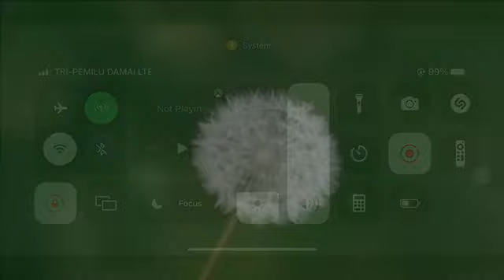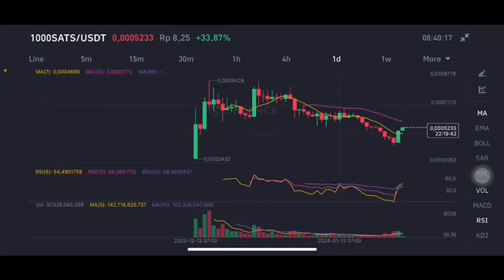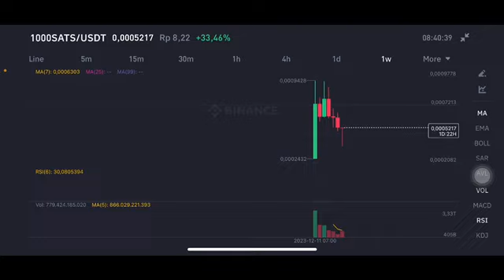1000SATS NEXT TARGET | 1000SATS COIN NEXT MOVE | 1000SATS CRYPTO PRICE PREDICTION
1000SATS NEXT TARGET | 1000SATS COIN NEXT MOVE | 1000SATS CRYPTO PRICE PREDICTION